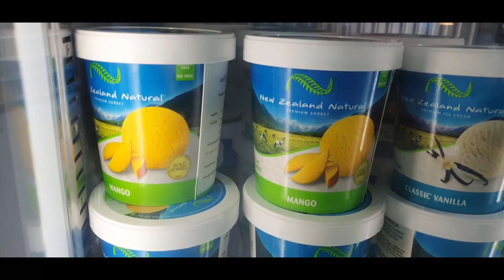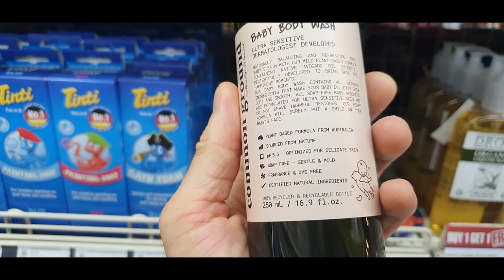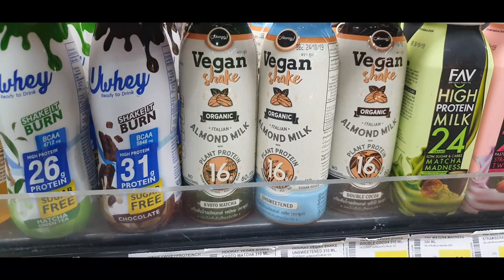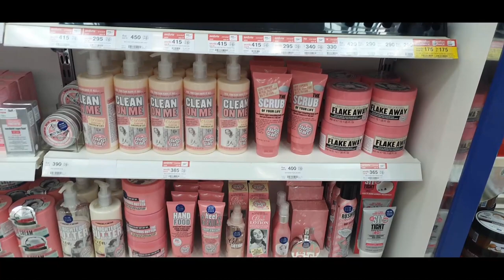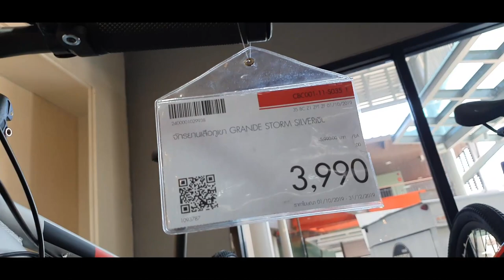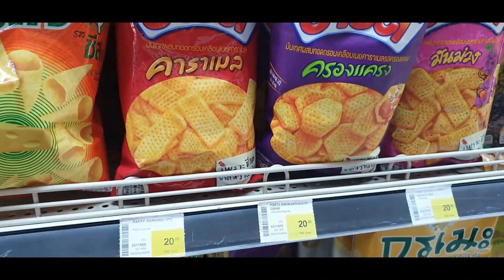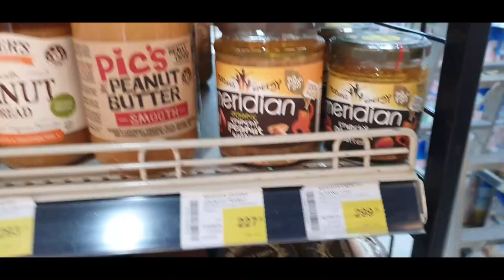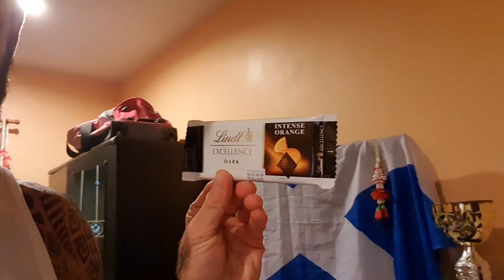Thailand Vlog #12: Shopping For Food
Today I show you a place you can get lots of fooooooood.